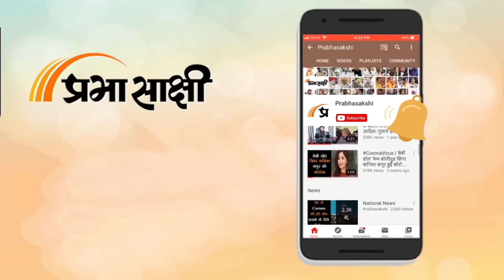BJP के नेताओं को दुत्कार रही है जनता, वायरल हुआ वीडियो | Prabhasakshi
लोकसभा चुनाव की तैयारी में एक ओर भाजपा जी जान लगाए हुए हैं, मोदी और योगी लगातार जनसभा कर रहे हैं जनता को लुभाने के लिए नए-नए वादे भी किया जा रहे हैं। वहीं दूसरी ओर भाजपा के नेताओं के लगातार ऐसे वीडियो सामने आ रहे हैं, जिसमें जनता उन्हें धुत्कार रही है। हाल ही में एक ऐसा वीडियो सामने आया जिसमें संजय निषाद और उनके बेटे पर कुछ अज्ञात लोगों ने शादी समारोह में हमला कर दिया, दूसरा वीडियो कौशम्बी से है जहां पर सांसद विनोद सोनकर जनसभा को संबोधित कर रहे थे वहां मौजूद पब्लिक ने उनको आइना दिखा दिया और कहा कि अब तक थे कहां... इससे पहले भी कई ऐसे वीडियो वायरल हुए हैं जहां जनता द्वारा भाजपा के नेता मारे जा रहे हैं। इन वीडियो से लगातार भाजपा की किरकिरी हो रही है। लोकसभा चुनाव में यह वीडियो कितना असर डालती है, या फिर इस तरह की वीडियो वायरल करना चुनावी रणनीति है? इस सवालों के जवाब को लेकर कांग्रेस प्रवक्ता का कहना है कि भारतीय जनता पार्टी में ना ही किसी को सम्मान मिला है और ना ही कभी किसी को सम्मान मिलेगा। किसी को पद देना या मंत्री बना देना सिर्फ लॉलीपॉप है। नेता को कितना सम्मान मिल रहा है कितना सम्मान नहीं मिल रहा है पब्लिक सब बता देती है। इससे पहले ओमप्रकाश राजभर के बेटे का जो वीडियो वायरल हुआ था उसमें भी  भारतीय जनता पार्टी को जवाब देना पड़ा।

0:00 INTRO
3:15 मनीष हिन्दवी, कांग्रेस नेता